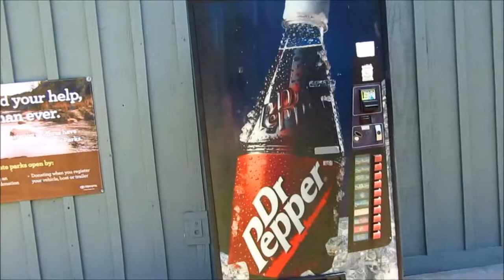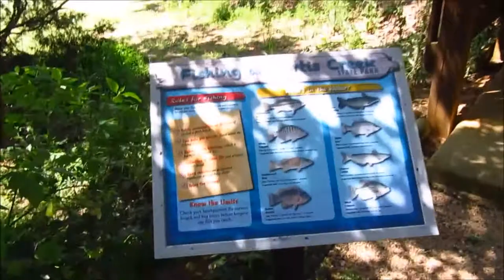Camping @ Purtis Creek State Park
camping in Purtis Creek State Park